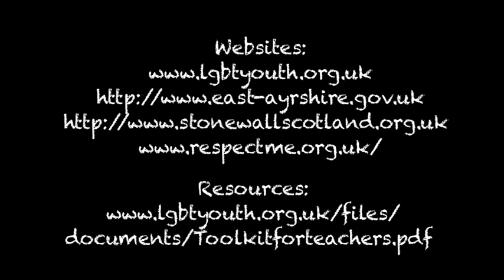East Ayrshire, Inspiring Change - Quite Ignorant!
The Peer Educators are currently writing workshops to sit alongside the three DVDs these will be available
LGBT Youth Scotland is a national youth organisation working towards the inclusion of lesbian, gay, bisexual and transgender young people in the life of Scotland. We provide a range of services and opportunities for young people, families and professionals.

LGBT Youth Scotland runs youth groups, provides online information and advice, provides one to one support, delivers training, carries out schools work, and offers volunteering opportunities